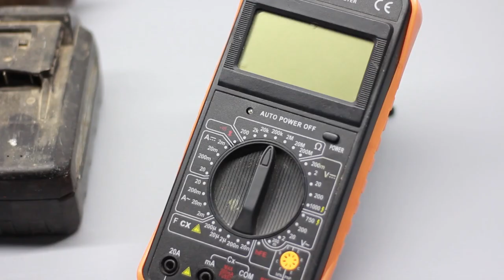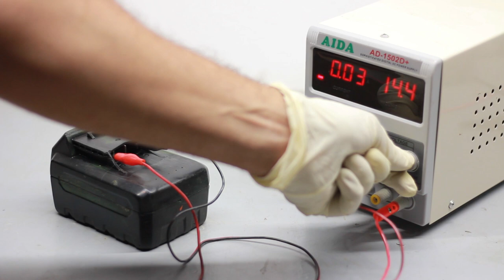Cordless Drill Restoration | CROWN 18V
In this video I restored and repaired this cordless Drill step by step, I hope you enjoy this video
I await your comments and improvement advice
I look forward for your feedback